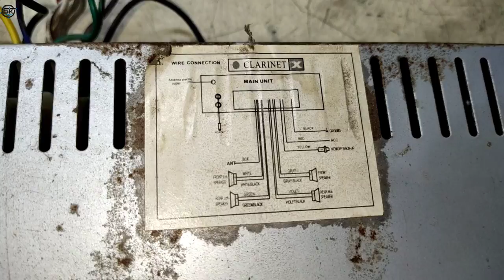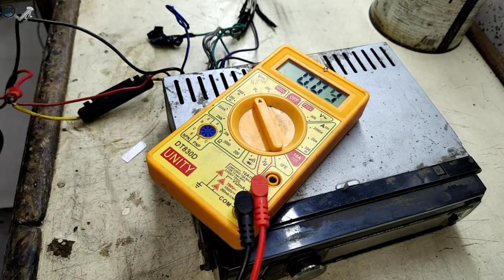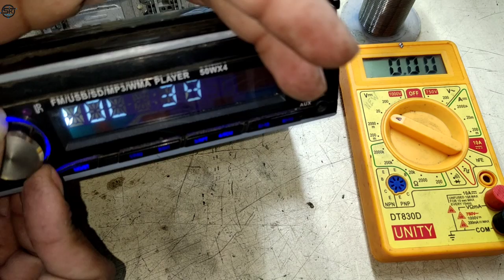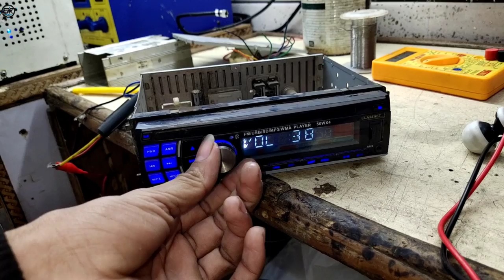Dead car amplifier Repair | How to repair car amplifier | No display car amplifier | Step by step